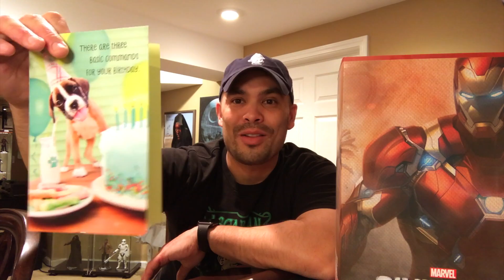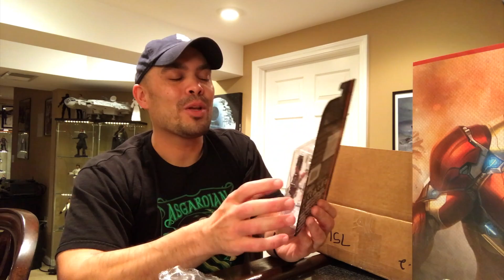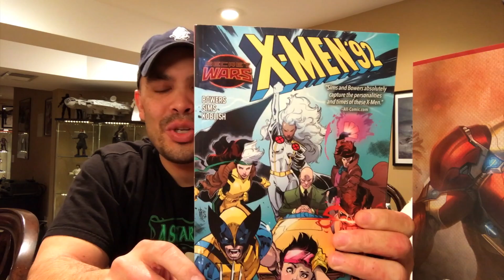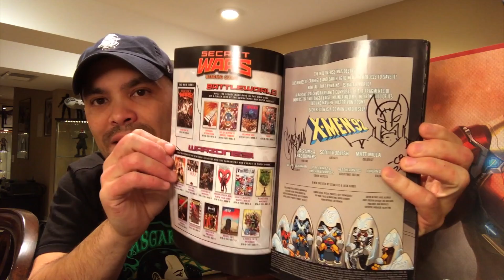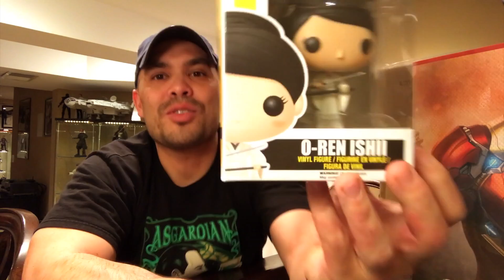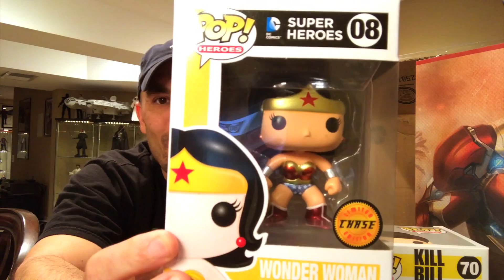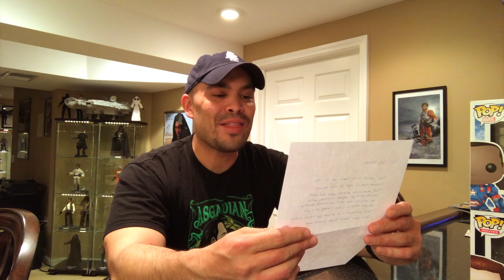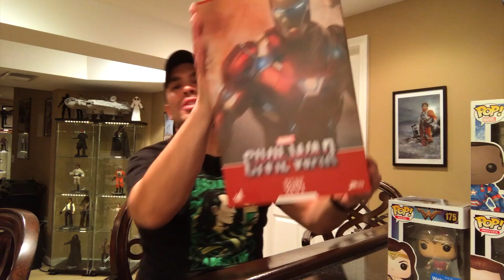Episode 136 - BIG BIRTHDAY TOY HAUL and Unboxing of the HOT TOYS Iron Man Mark 46 Power Pose!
Here’s my big Birthday Haul! Some INCREDIBLE items and packages! Vaulted POPs, Chase POP, Marvel Legends, 40th Star Wars Exclusive, and my unboxing of the Hot Toys Iron Man Mark 46 Power Pose figure from Civil War!

THANK YOU, Luis Mendoza!

THANK YOU, John Largent!

THANK YOU, BJ Bonstell!